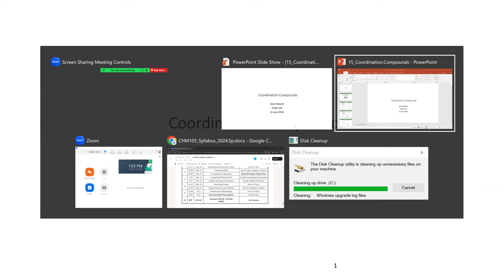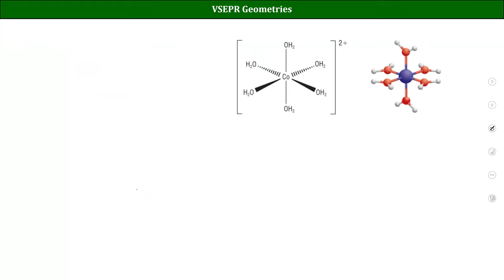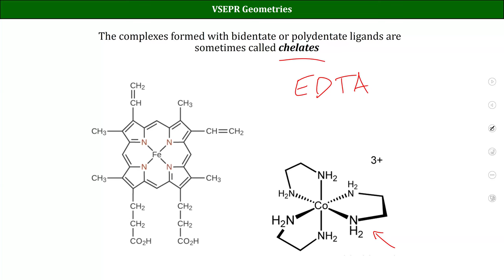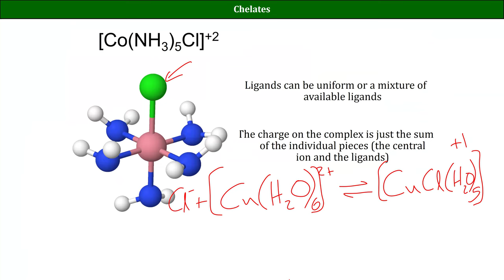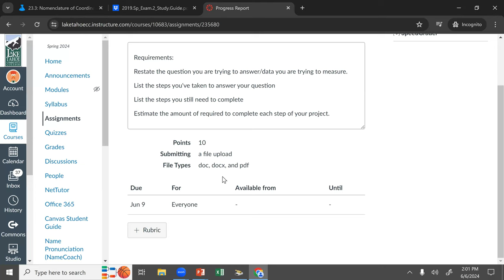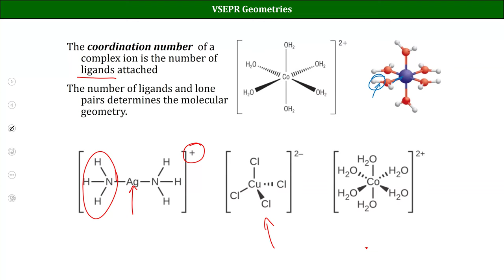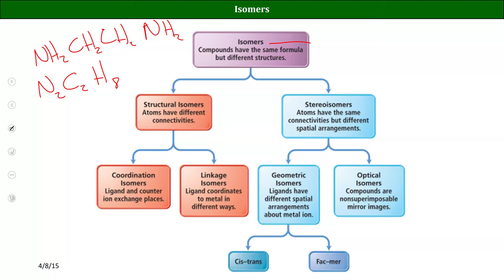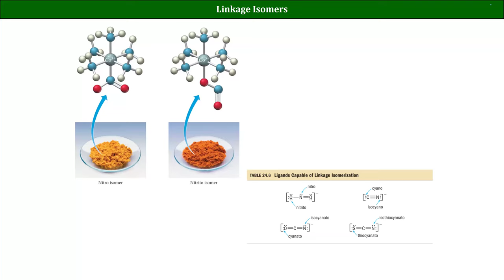CHM103 Sp2024 Lecture 15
Coordination compounds LTCC